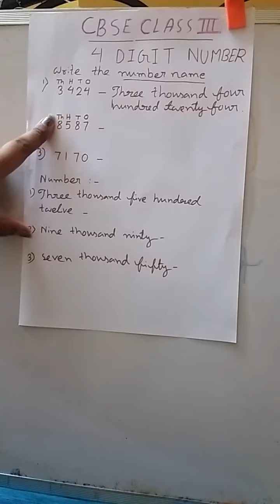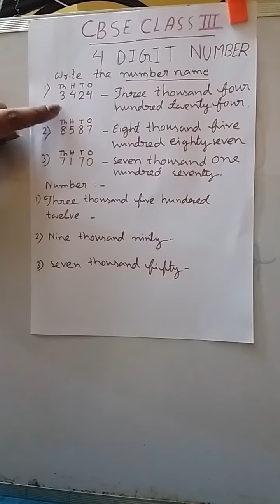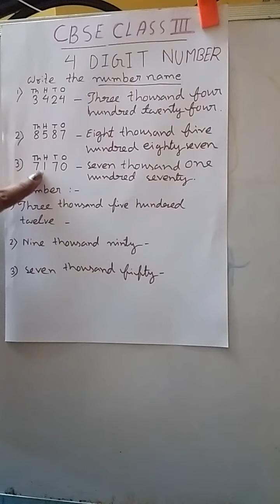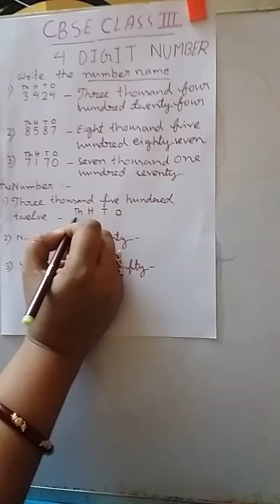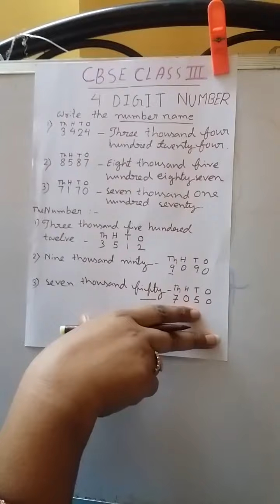Learn 4digit number name in hindi// Class 3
MATCH MAGIC BY RIMI